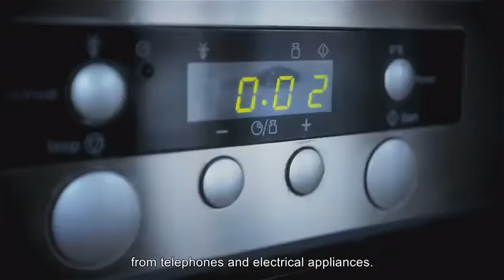Shield Signal Proof Apparels (Beanies, Baseball Cap, T-shirts, Panel Cap and More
Shield Apparels, the first stylish & comfortable signal proof apparel that fits perfectly and reflects electromagnetic waves.